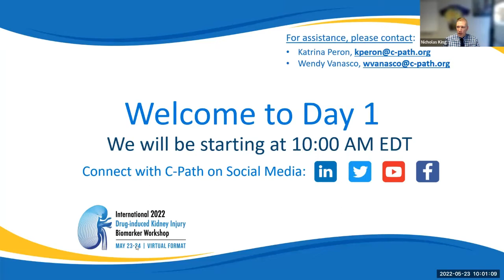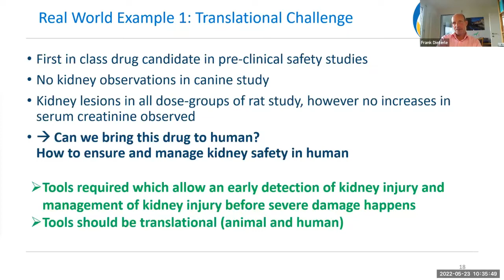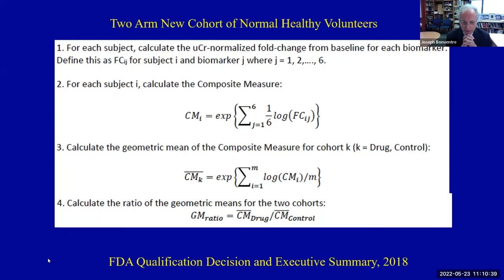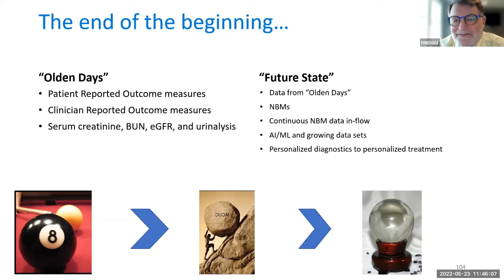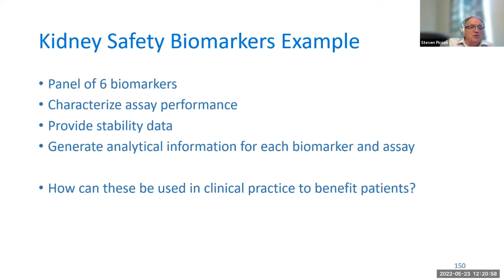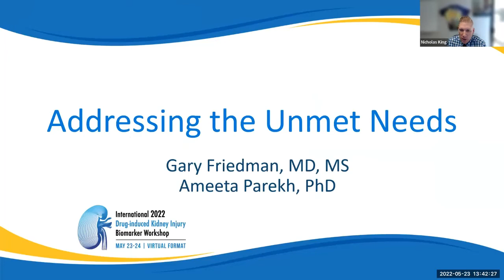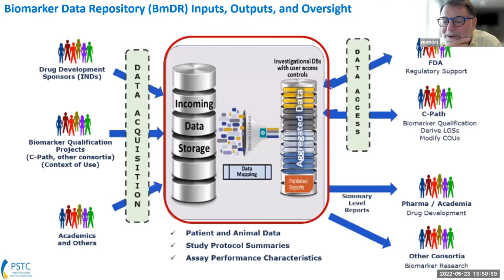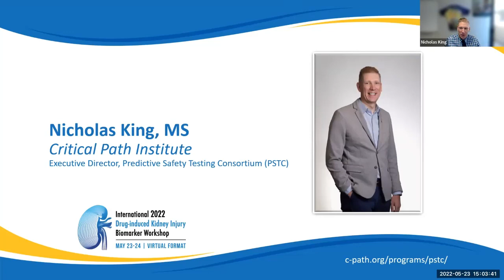International 2022 DIKI Biomarker Workshop - Day 1